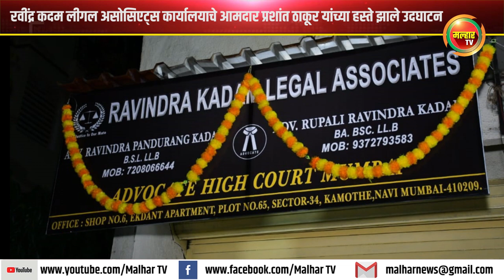रवींद्र कदम लीगल असोसिएट्स कार्यालयाचे आमदार प्रशांत ठाकूर यांच्याहस्ते झाले उदघाटन !!